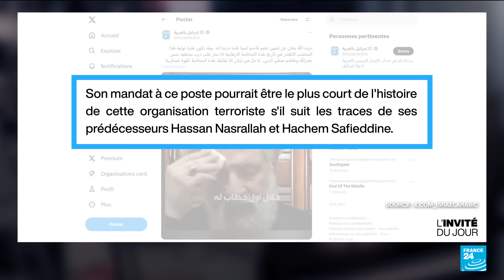"La souveraineté du Liban passe par une conviction intellectuelle" et une classe politique engagée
Le Premier ministre libanais, Najib Mikati, a déclaré mercredi que l'envoyé américain Amos Hochstein lui avait laissé entendre qu'un cessez-le-feu entre Israël et le Hezbollah était possible avant l'élection présidentielle américaine prévue le 5 novembre. Décryptage avec Anthony Samrani, Co-Rédacteur en chef | Co-editor-in-chief de de L'Orient-Le Jour